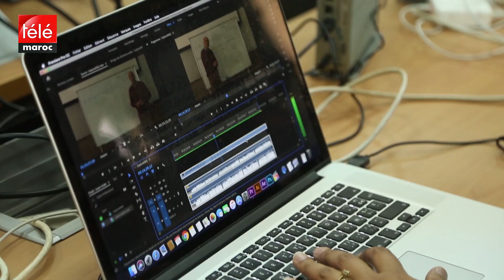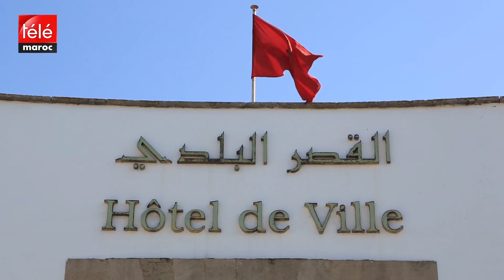مشروع مرسوم يسمح للموظفين بالعمل من منازلهم